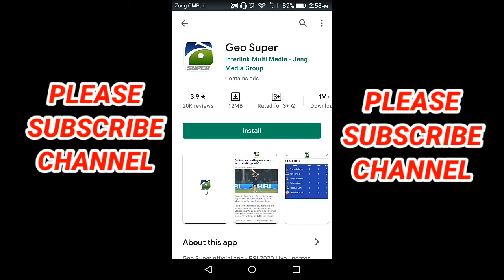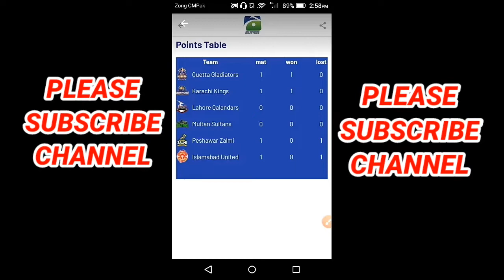PSL 2021 live | PSL 6 2021 live kaise dekhen | PSL live streaming | PSL 6 songs | free live matches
in this video I show you how you can watch and enjoy PSL 2021 live streaming.